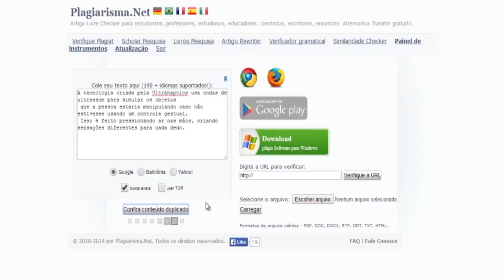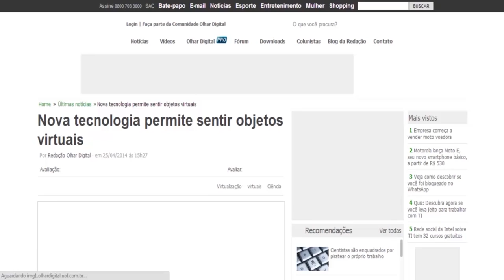Como saber se seu texto ou site foi plagiado - Saindo da Rotina - Aula 03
O Plagiarisma.net é um detector de plágio que pode ser usado online, sem precisar instalar nada no seu computador.

Basta incluir um pequeno trecho do texto para iniciar a pesquisa. São mais de 190 idiomas suportados, inclusive o português, A pesquisa é rápida e em alguns segundos você tem um relatório com todas as páginas que contém o texto plagiado.